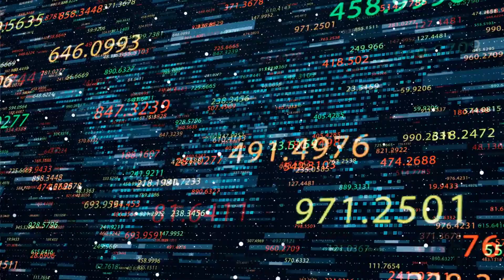The Power of Monopolies: How Large Corporations Control the Economy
Large corporations that hold monopolies wield significant power over the economy, controlling markets, influencing prices, limiting competition, and shaping the dynamics of the sectors in which they operate. Let's delve further into the topic "The Power of Monopolies: How Large Corporations Control the Economy.